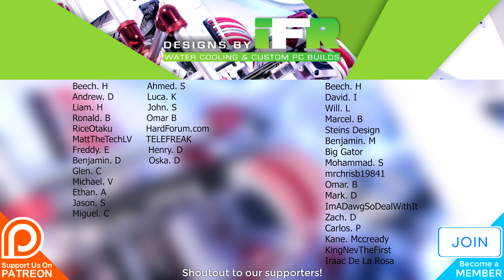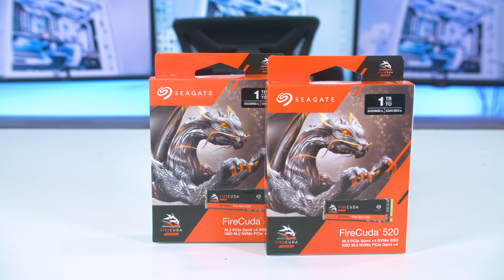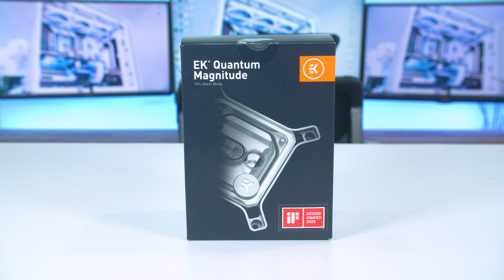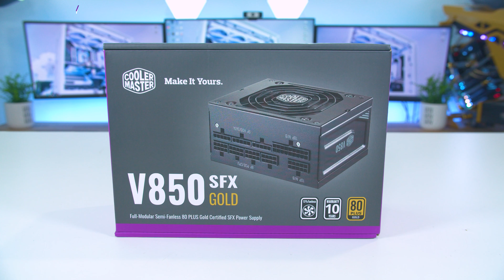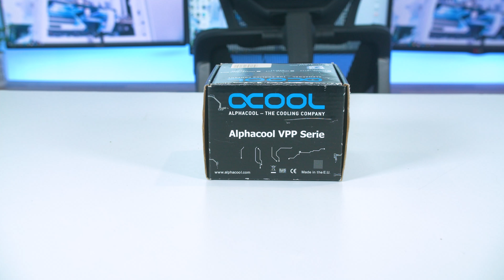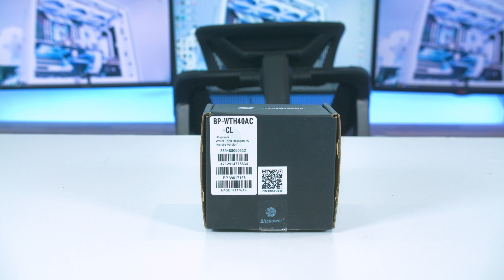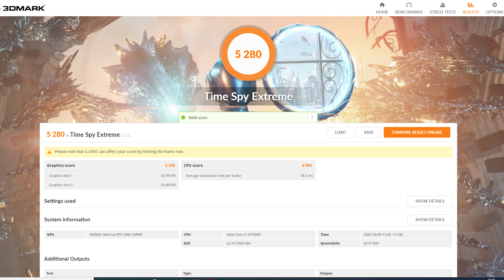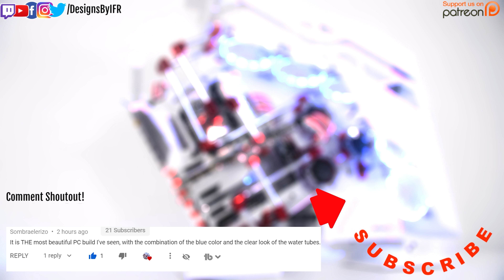I CUSTOM Water Cooled the Cooler Master NR200P ITX PC Build + Benchmark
Today we are building a pc inside of the cooler master nr200p itx case and seeing if we can manage to fit a custom hard tube water cooling loop inside. This custom gaming pc is so compact but the case makes it easy to mount hardware and build in because of its modularity. I will show a couple of benchmarks of the custom water cooled gaming pc build inside of the cooler master nr200p and we will see how it performs.

► SPECS: ◄
Cooler Master NR200P

Aorus z490i Ultra Motherboard

Aorus RTX 2080 Super

Seagate Firecuda 520 1tb m.2 SSD

T-Force Xtreem ARGB RAM 16gb

Cooler Master V850 SFX PSU

Cooler Master MF120R ARGB Fans

Bitspower 240 Radiator

EK Quantum Magnitude Block

EK Vector Aorus GPU Block

Alphacool VPP Pump

Bitspower Water Tank Hex 40

Bitspower White Fittings

Bitspower Tubes

Acrylic Sheet

Purple Vinyl